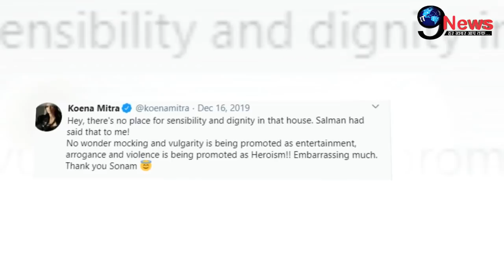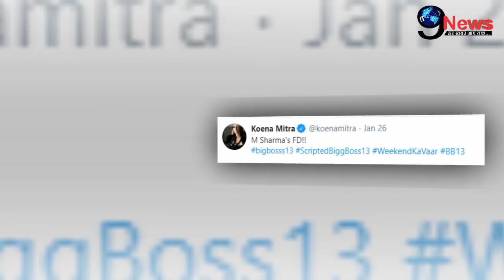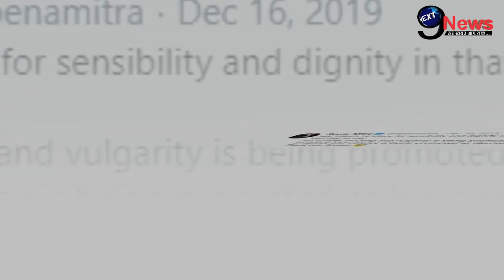Bigg Boss 13: माहिरा शर्मा हुई बुरी तरह बेइज्ज़त, Koena Mitra ने सरेआम कह दी ये बात||BB13